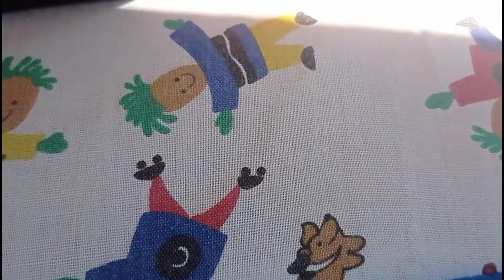Acompañanos a comprar 🛍️🛒 lo que falta para la cuna de Dylan 👶🛌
Hola mis chicas como están bienvenidos a un nuevo video hoy quiero que me acompañen ya que vamos a poner la cuna de Dylan a nuestro cuarto, hoy fuimos a comprar lo que nos falta para su cuna espero los guste bendiciones 🥰🤗